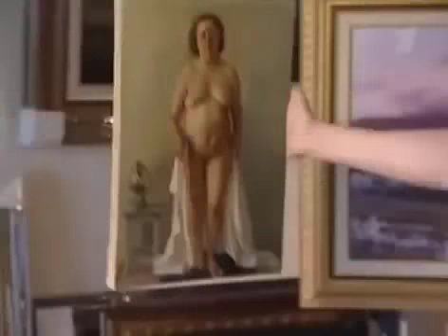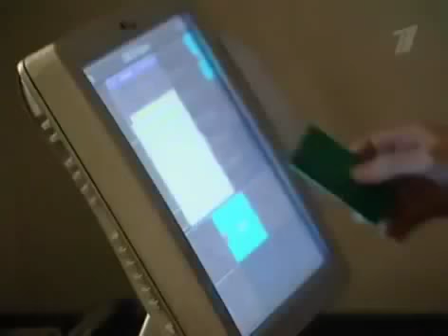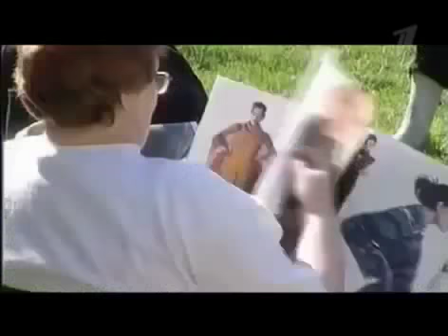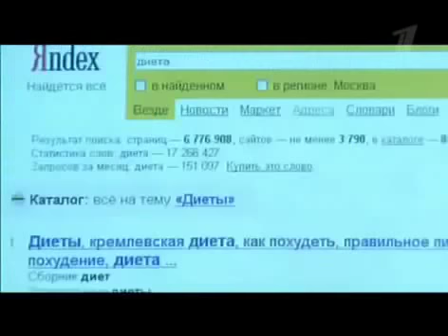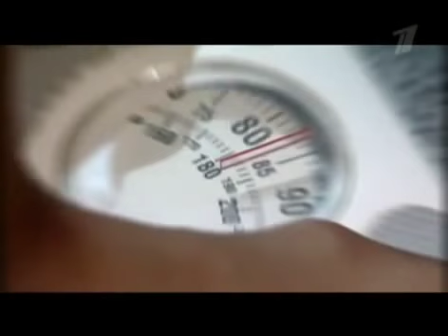Странная диета Состояние души Самое главное Образ Венеры Цель красота Формула идеала Топ модель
Странная диета Состояние души Самое главное Образ Венеры Цель красота Формула идеала Чтобы жить нужно иногда есть Стиль жизни Подражание детей Лишний вес Топ модель Вечная гонка за стройностью Метод борьбы с весом